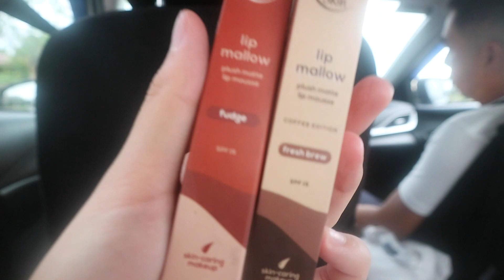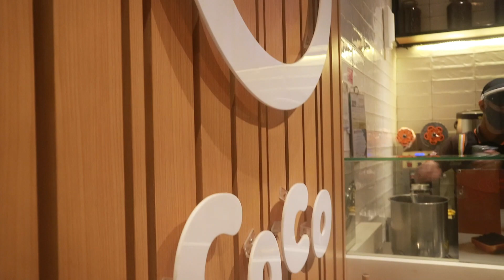VLOGMAS 05: KOREAN HAIR MAKEOVER! ft. Bangs Prime Salon | Franchesca Jurado (Philippines)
hiii guys! after 1 year!!! FINALLY, nakapagpagupit na din HAHAH super gaan sa feeling ng short hair and i'm happy naman with my new look. But, kayo guys? what can you say? ano mas bagay? short hair or long hair? comment belowww! :)))